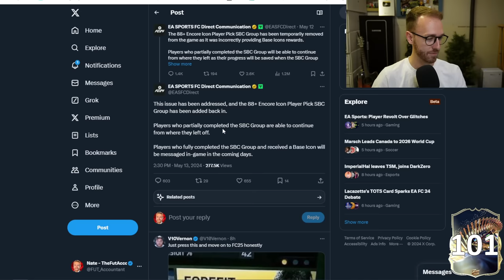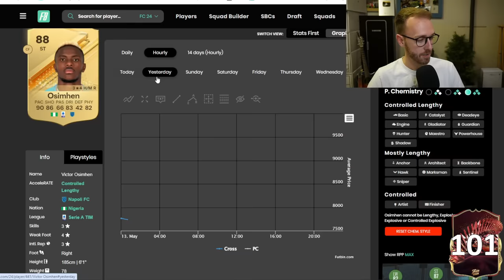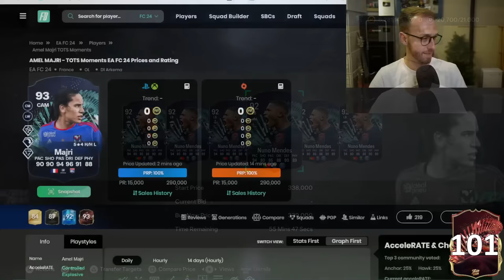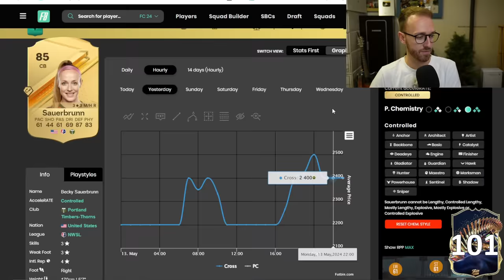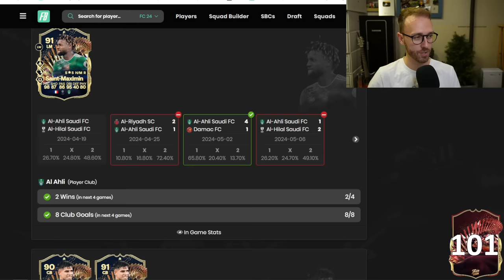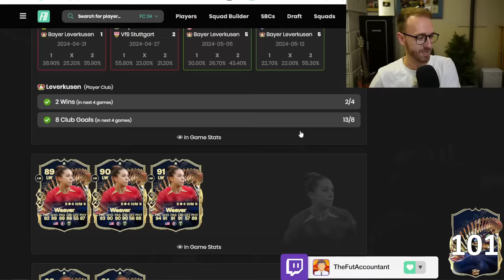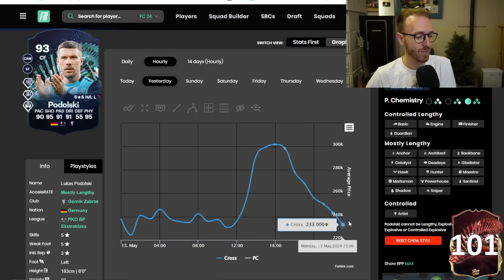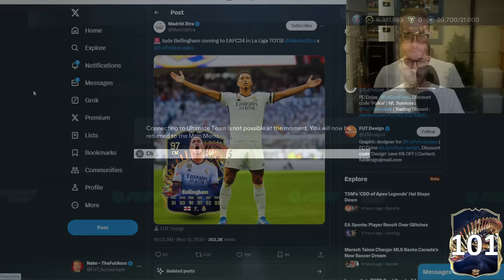WHY Are People Doing THIS SBC?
Are YOU Doing this Player Pick? Or would you rather have something BETTER to grind?